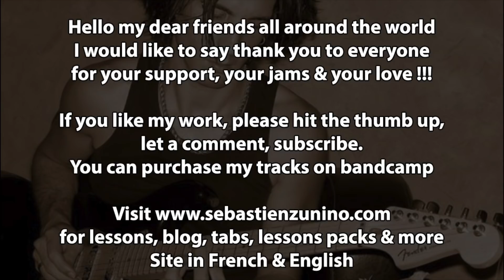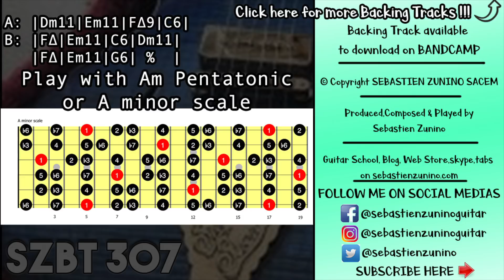Chill Bluesy Groove Backing Track in A minor | SZBT 307